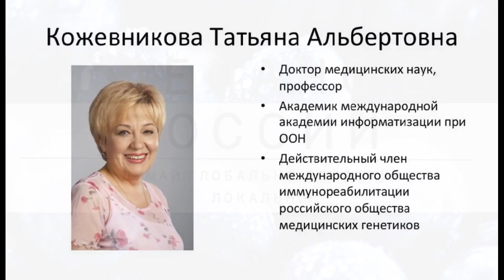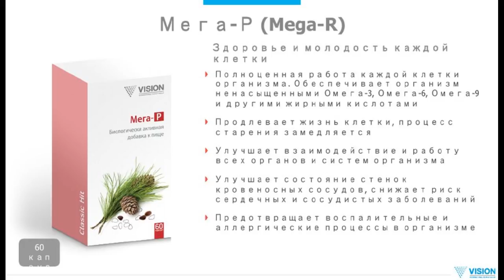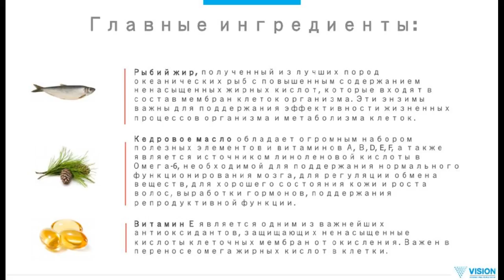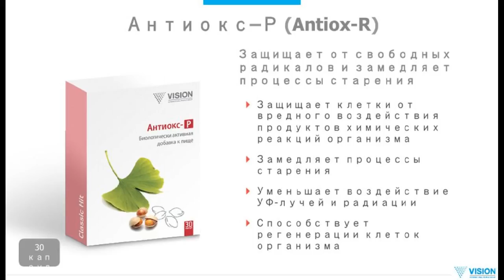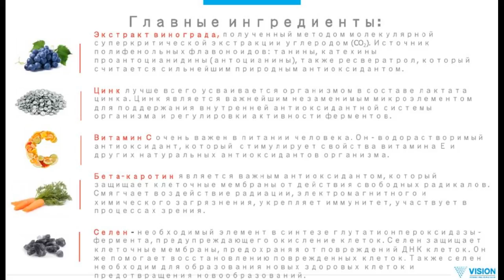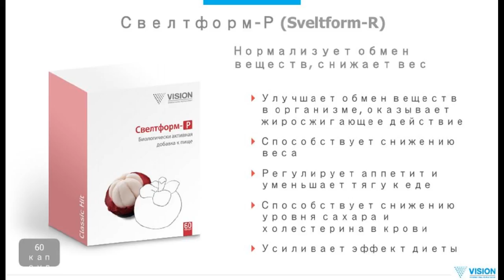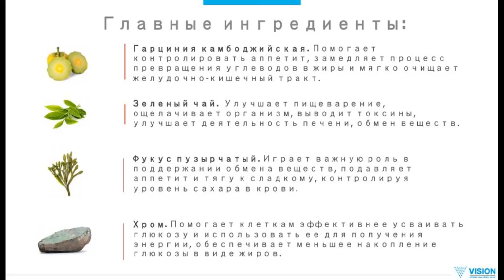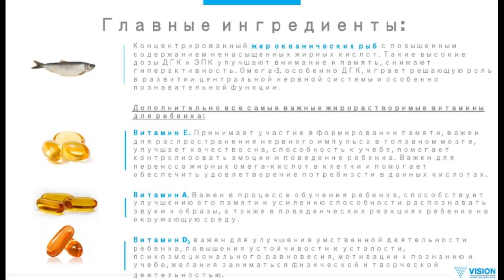Продукты Vision линии Р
Запись вебинара от 7 ноября 2015 года. БАД Vision российского производства линии Р.
Кожевникова Татьяна Альбертовна. Доктор медицинских наук, профессор, академик международной академии информатизации при ООН. Действительный член Международного общества Иммунореабилитации Российского общества медицинских генетиков.